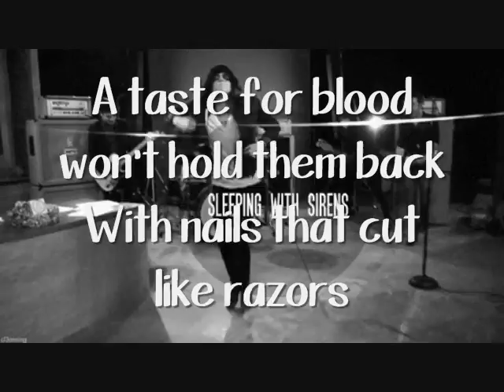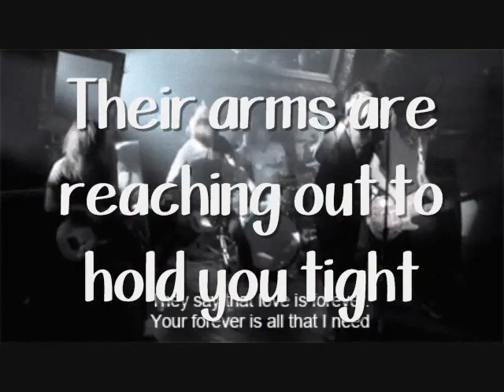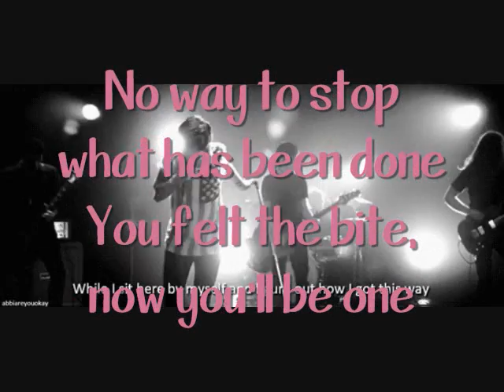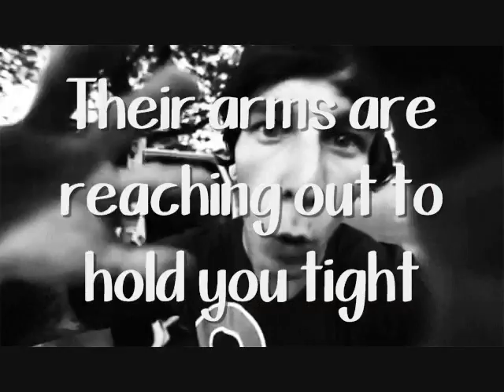Sleeping With Sirens - Dead Walker Texas Ranger [Lyric Video]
PLEASE put quality at 480!
ALL RIGHTS TO OWNER (NOT ME).